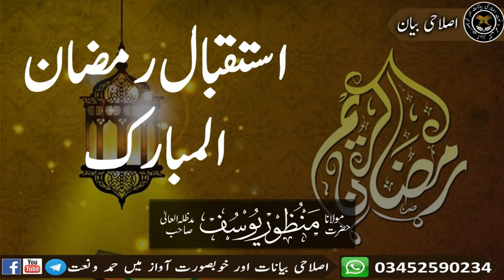Istaqbal-e-Ramzan Hazrat Maulana Manzoor Yousuf Sahab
استقبال رمضان المبارک
حضرت مولانامنظوریوسف صاحب دامت برکاتہم العالیہ